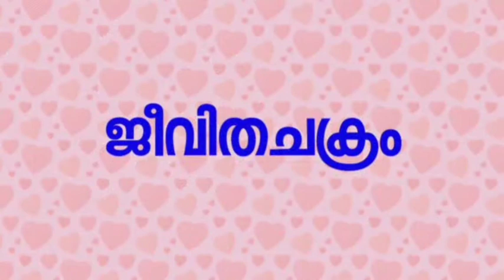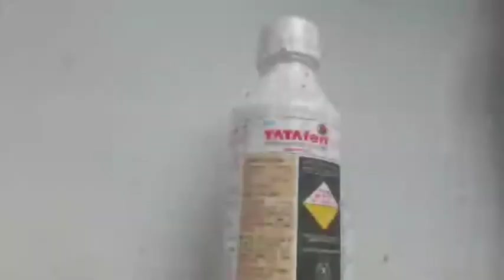BUTTERFLY |KALEIDOSCOPE EDUCATION CHANNEL | ARADYA M NAIR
ചിത്രശലഭങ്ങളെ തേടി